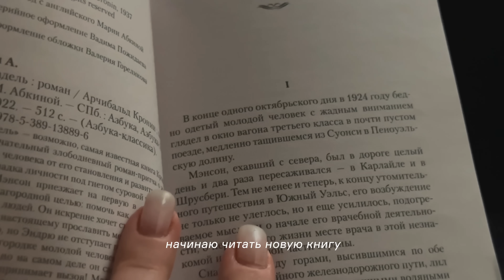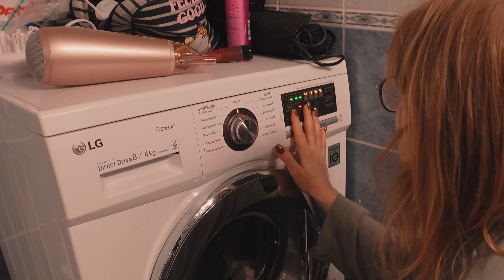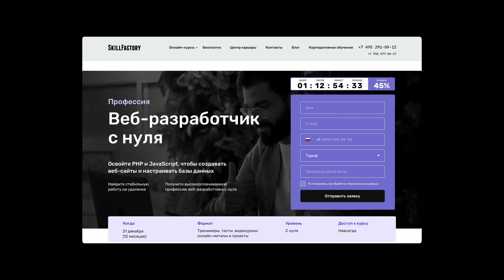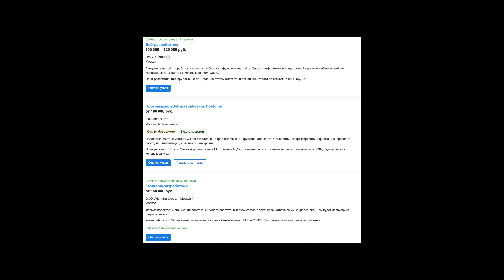обычная жизнь | цели на 2023, работа, первый снег и недосып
Стань веб-разработчиком в новом году вместе со SkillFactory:
Забери подарки от нетайного санты по промокоду PRIVETPOLINKA и получи скидку 50%, три курса для новичков в IT в подарок +  возврат денег за курс, если не нашли работу после обучения (срок действия промокода до 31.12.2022 г)

Приветствую вас на моем канале, с вами Полинэ Кудрявцева. Сегодня вас ждет новый зимний уютный и тихий влог. Новая книга «Цитадель» автора Арчибальда Кронина, сломанный ноготь и свежий маникюр, работа под сериал или сериал под работу, апдейт по целям на год, концерт Therr Maitz, вязание и многое другое из моей жизни — в этом видео. Я считаю, что неделя получилась максимально продуктивной.

МУЗЫКА
Angels We Have Heard On High - The Evergreen Trio
Silent Night (Jazz Trio Version) - Starry Bay Trio
Fica Frio Amigo - Redeemin'
Up and Beyond - Airae

как тебя зовут? полина
твой инстаграмм ? @privet.polinka
сколько тебе лет? 22 (12 мая 2000 года)
какой у тебя рост? 169 см
порода буси? левретка (малая итальянская борзая), мальчик
где ты училась? политех, бизнес-информатика
как ты снимаешь свои видео?

FTC: видео спонсировано школой Skillfactory.
xoxo :*